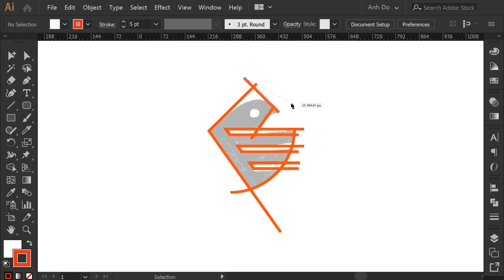Bird logomark design process credit: @anhdodes - Anh Do - logo designer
Bird logomark design process

Ideas and inspirations: bird, eagle, falcon, vulture, animal, flying, wings, feather, pecks, talons, etc.